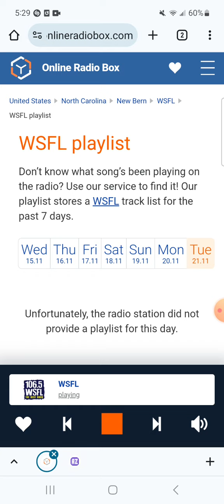106.5 WSFL - Man-Made Radio Segment #10 (November 21, 2023)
Recorded after Bad Company - Can't Get Enough and before Alice In Chains - Rooster.